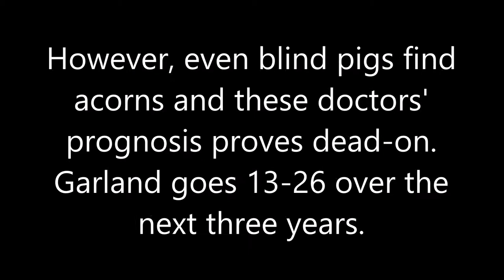Fifty Years of Tears Wayne Garland goes under the knife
Fifty Years of Tears Wayne Garland has rotator cuff surgery